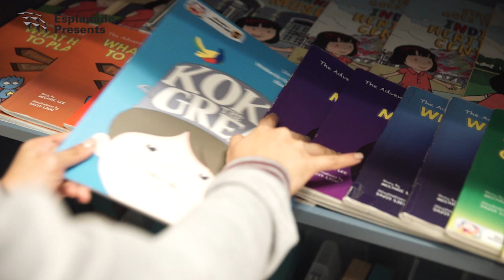PLAYtime 2017 | Koko The Great (storytelling)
Before Koko’s mother leaves for the market, she reminds him never to go beyond the river. The moment he’s alone, Koko wears a pot as a helmet, wields a spatula as a sword and proudly proclaims that he is Koko the Great. Off he goes on his adventure, creating quite a ruckus in the kampong.

Join Koko in this terrific adventure story and discover if he goes beyond the river!

Walk into the wonderful world of Koko the Great, a kampong alive with colours, friendly animal puppets, sing-a-longs, dance-a-longs, surprises and more! Koko’s tale of adventure was inspired by Singaporean artist Liu Kang’s oil painting, Life by the River.

Adapted from the children’s book Koko the Great, written by Natalie Hennedige, illustrated by Twisstii and inspired by Singaporean artist Liu Kang’s oil painting, Life by the River.

Directed by Natalie Hennedige
Script by Natalie Hennedige